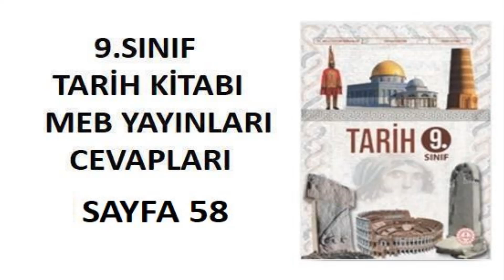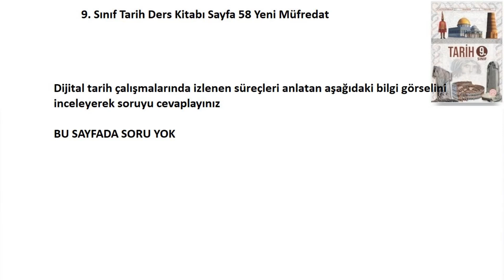9. Sınıf Tarih Ders Kitabı Cevapları Sayfa 58 Meb Yayınları 2024-2025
Dijital tarih çalışmalarında izlenen süreçleri anlatan aşağıdaki bilgi görselini inceleyerek soruyu cevaplayınız
9. Sınıf Tarih Ders Kitabı Cevapları Sayfa 58 Meb Yeni Müfredat,
9. Sınıf Tarih Ders Kitabı Sayfa 58 Cevapları,
9. Sınıf Tarih Ders Kitabı Cevapları Sayfa 58 Meb 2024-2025,
9. Sınıf Tarih Ders Kitabı Cevapları Meb Yayınları,
9. Sınıf Tarih Ders Kitabı Meb Yayınları,
9. Sınıf Tarih Ders Kitabı Cevapları 1. Ünite,
Geçmişin İnşa Sürecinde Tarih,
9. Sınıf Tarih Ders Kitabı 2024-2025,
9. Sınıf Tarih Ders Kitabı PDF 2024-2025,
9. Sınıf Tarih Ders Kitabı Özeti 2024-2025,